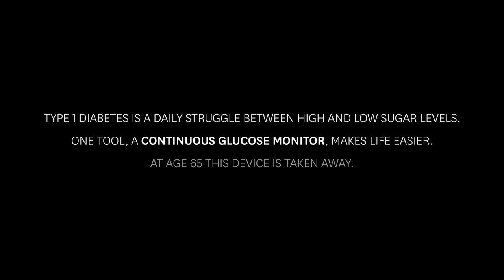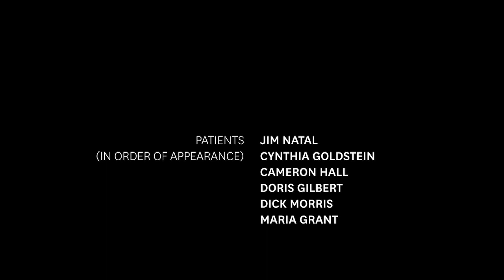"Continuous Glucose Monitor (CGM): Why Can't We Use It?"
Type 1 diabetes is a daily struggle between high and low sugar levels. One tool, a Continuous Glucose Monitor, makes life easier. At age 65 this device is taken away.

Big thanks to Craig Stubing for all of his hard work on this film.